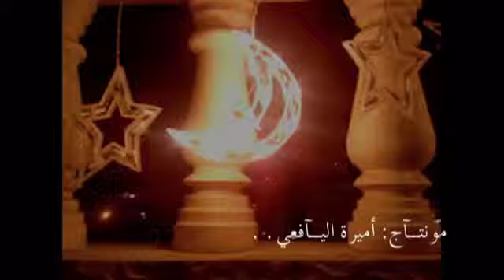يارمضان محلا ايامك